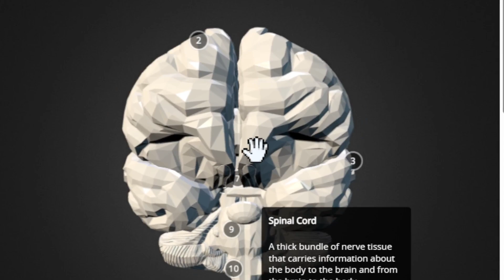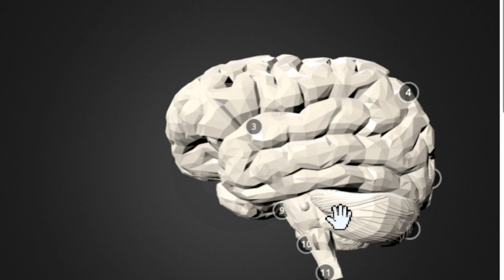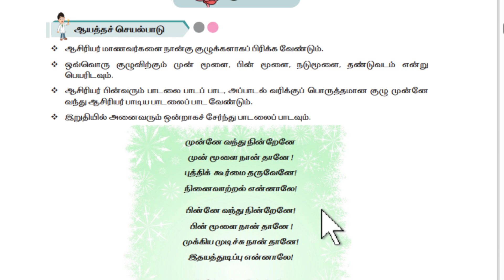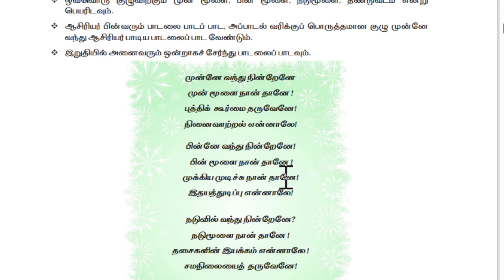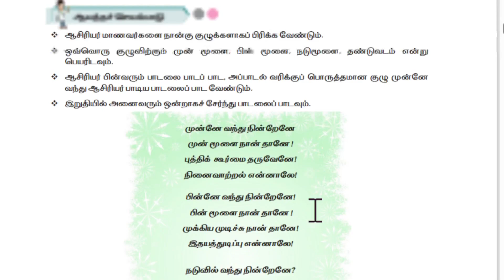முன்னே வந்து நின்றேனே பாடல் | மூளை பாடல் | எண்ணும் எழுத்தும் அறிவியல் பருவம் 1@PINJUKARANGAL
Hai friends in this video we are going to see the brains song in Ennum Ezhuthum class 4 and 5.